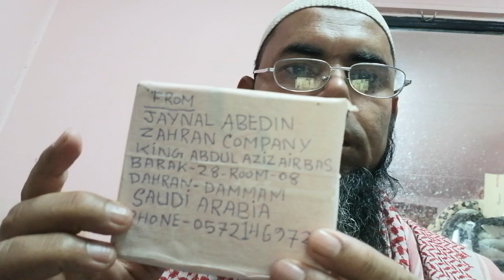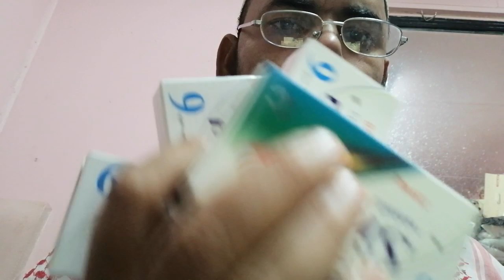( in bengali) এবার থেকে কোন দেশেই টেবলেট পাঠানো সম্ভব নয়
এবার থেকে কোন দেশেই টেবলেট পাঠানো সম্ভব নয়